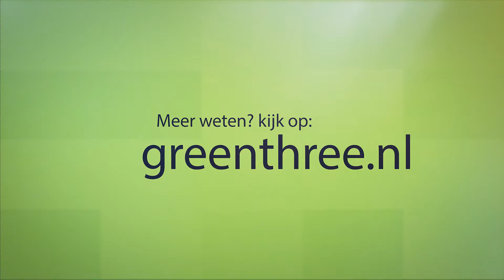Slideshow Green Three 2